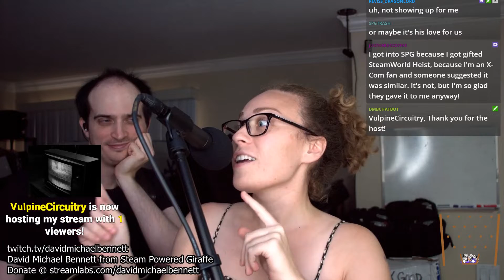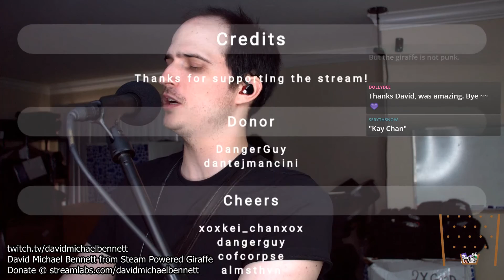David Bennett (from Steam Powered Giraffe) Plays Some Acoustic Songs - 8/19/18